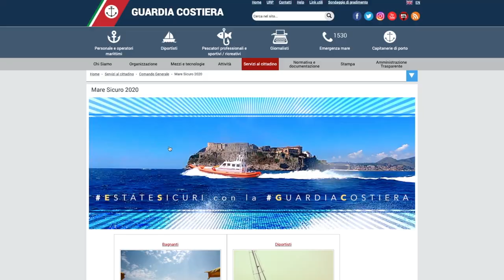Estate 2023: i consigli della Guardia Costiera ai subacquei - Il Faro on line